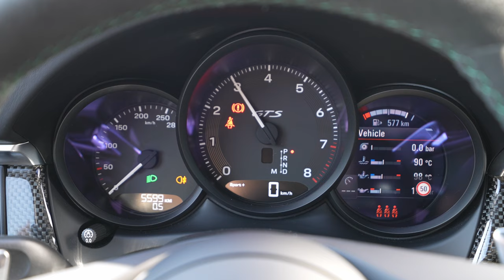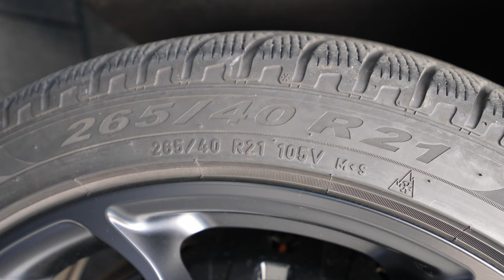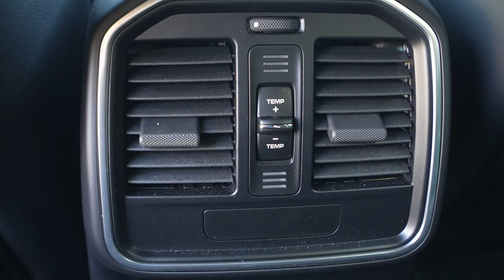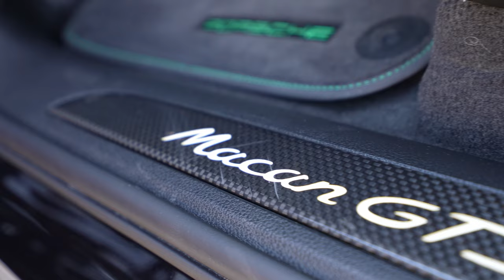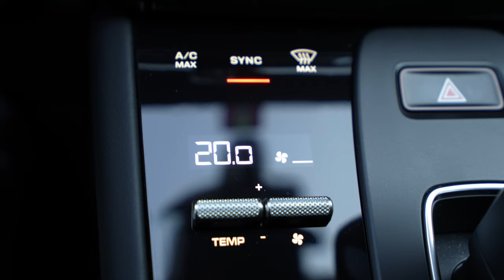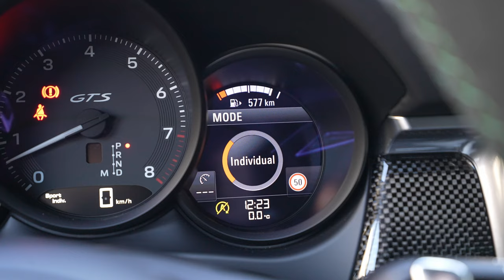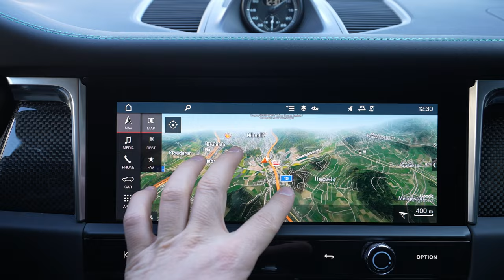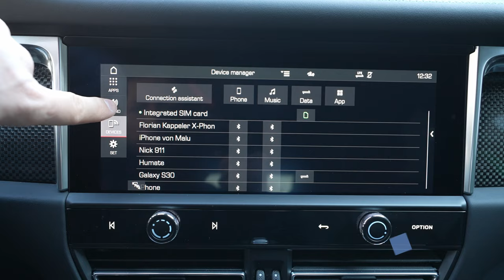New Porsche Macan GTS 2022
Price: 123.500 $
Color: Deep Black Metallic
2894 cm3 | Cyl.V6
440 HP | 550 Nm
AWD
7-Speed Dualclutch Automatic Gearbox
Fuel Consumption :11.3 L/100km
Fuel Tank Capacity :65 L
CO2 emissions : 255 g/Km
Top Speed : 272 km/h
Acceleration 0 to 100 km/h : 4.5 sec
Wheelbase : 280.7 cm
Length : 472.6 cm
Width : 192.7 cm
Height : 160.9 cm
Ground clearance :17.7 cm
Turning radius : 12.0 m
Trunk / Boot capacity : 458-1503 L
Front Suspension : Independent Double Wishbones. Coil Springs. Anti-roll bar.
Rear Suspension : Multilink. Coil Springs. Anti-roll bar.

A newly developed, turbocharged four-cylinder engine with 195 kW (265 PS; Macan (NEDC): Fuel consumption combined 8.8 – 8.7 l/100 km, CO2 emissions combined 200 – 198 g/km; Macan (WLTP): Fuel consumption combined 10.7 – 10.1 l/100 km, CO2 emissions combined 243 – 228 g/km) serves as the entry point to the Macan world. It completes the standard 0 to 100 km/h sprint in 6.2 seconds and reaches a top speed of 232 km/h. All engines are coupled to the seven-speed Porsche dual-clutch transmission (PDK) and the Porsche Traction Management (PTM) all-wheel-drive system.

The Macan GTS now sets itself apart from the other derivatives even more than before with the now-standard sport air suspension, which lowers the body by 10 millimetres. The dynamic benefits of the new GTS are above all due to the fact that the air suspension is 10 per cent more rigid on the front axle and 15 per cent firmer on the rear axle compared with its predecessor. The optional GTS Sport package further increases the dynamic potential of the car, with 21-inch GT design wheels with performance tyres, Porsche Torque Vectoring Plus (PTV Plus) and the Sport Chrono package.

Porsche has further sharpened the visuals of its compact SUV with a number of specific changes. The redesigned nose with an inlay in the exterior colour emphasises the Macan’s width, making it look even more imposing on the road. On the new GTS, the centre of the nose section as well as other elements are finished in black. The rear is now rounded off towards the road by a striking diffuser in a particularly technical design. Here and at the front end it features a new 3D structure, which is also optionally available for the car's sideblades. The LED headlights with the Porsche Dynamic Light System (PDLS) and Sport Design exterior mirrors are now standard on all models.

The new Porsche Macan offers a substantially enhanced interior with a modern and elegantly designed centre console. Its new operating concept, which makes use of touch surfaces instead of tactile buttons, brings a clear structure to the cockpit. A new, shorter selector lever sits in the centre of the clearly organised control module. The analogue clock at the top of the dashboard is now also standard equipment. A number of leather upholstery and contrasting seam packages in Gentian Blue, Papaya or Crayon are optionally available to add new colour highlights to the interior. The Macan continues to offer many online functions and services as standard. These can be controlled via the 10.9-inch full HD touch display of the Porsche Communication Management or by means of voice commands.

Besides the dynamic benefits and black highlights on the exterior, the GTS Sport package available only for the top model also contains specific and exclusive equipment for the interior. This includes 18-way sport seats, the Carbon interior package, Race-Tex upholstery with extended leather elements, various items with contrast stitching and GTS lettering in Python Green.